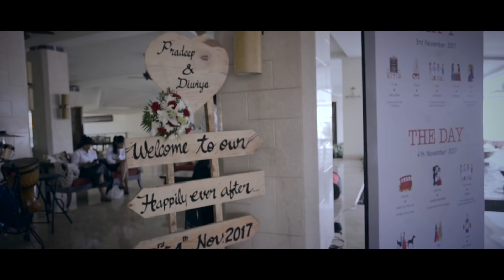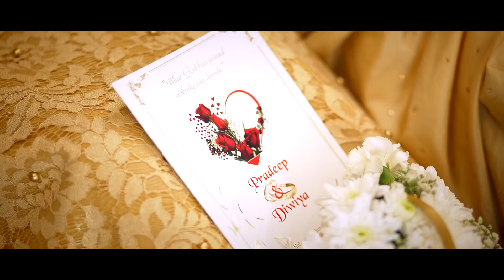"A Promise of Eternity" Pradeep & Diwiya {Wedding Teaser} Holiday Inn, GOA INDIA.